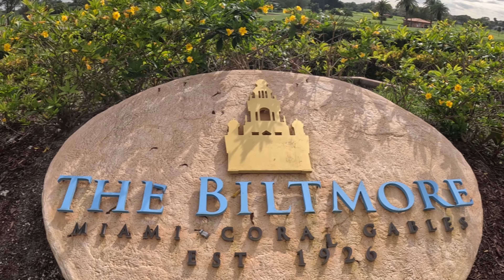Movie Mania 3 | Bad Boys | Al Copone | Historic Biltmore Hotel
VIEW, REWIND, PAUSE, REVIEW and ASK Questions if needed.

 ( "Start where you are, Use what you have, Do what you can" Authur Ashe )

Ensure your YouTube viewer is set to it's highest resolution, (2160 (4K), 1080p, 5k, 8k etc), to enjoy this video's best qualities.

SHARE with friends or your social media is appreciated.

All information provided is anecdotal.

America on a cheap budget!

"Exploring South Florida: Adventures in the Florida Keys | Robbie's Islamorada Part 2" | GoPro 12 Travel